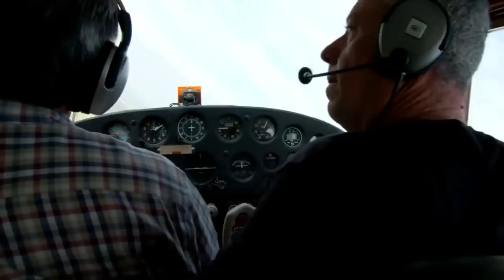MEJORES MOMENTOS de Misfit Garage, EX mecánicos de Gas Monkey